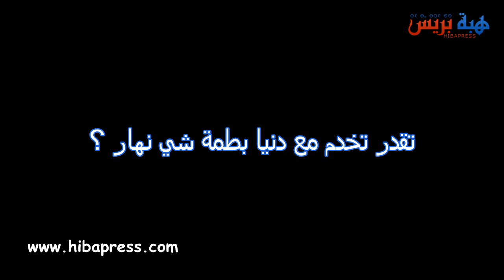ديدجي حميدة .. كنتمنى نخدم مع دنيا بطمة وسعد لمجرد والدوزي قطع علي التيليفون (حوار حصري)